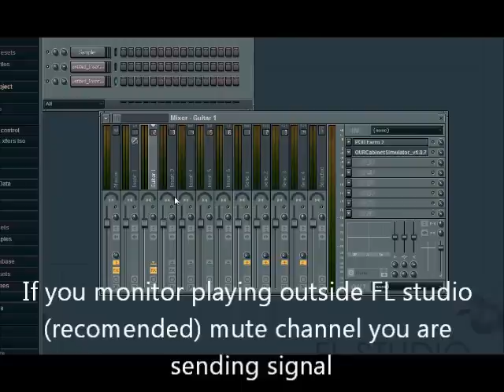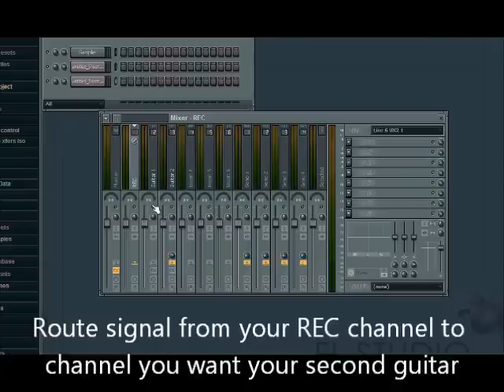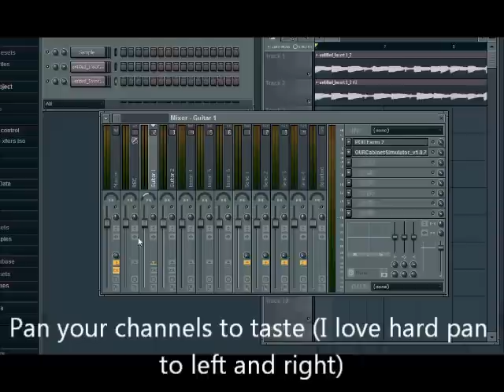[Tips 05] Produce rock/ metal - record guitar and instruments in FL Studio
I will show how to produce your music into FL Studio in hi quality.
Part 1: Record guitar or any instrument.